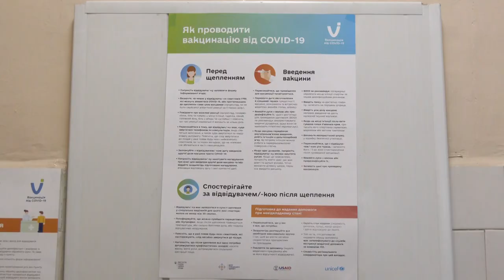Какие центры массовой вакцинации будут работать по будням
Коментар заступника Одеського міського голови - директора департаменту фінансів Одеської міської Ради Світлани Миколаївни Бедреги